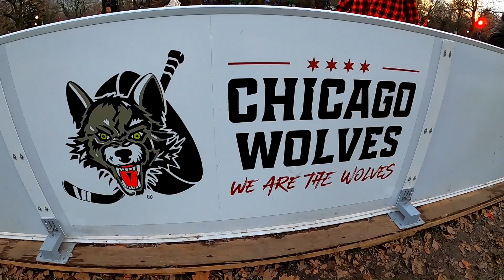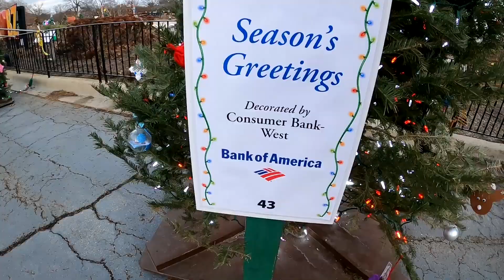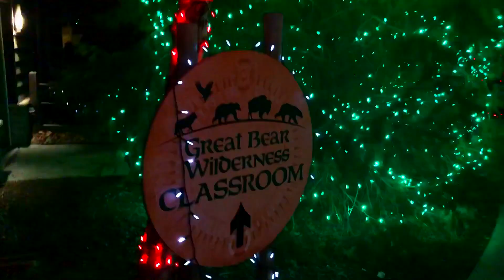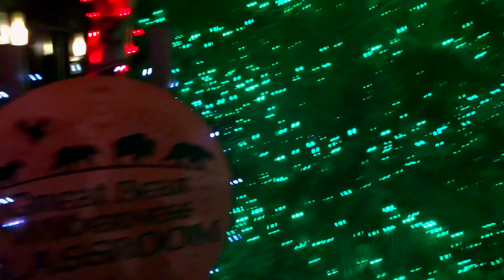Brookfield ZOO, Christmas Lights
***VACATION IN PANAMA CITY BEACH***

***How To Make Grape Juice-Healthy Homemade Grape Juice***

***BACKWARDS ACTION CHALLENGE, EGG FIGHT***

***CHOW CROWN CHALLENGE***

***Our Garden , Fresh Veggie Salad***

***Happy Independence Day of America. 4th of July Fireworks 2019**

***Eli's Birthday Party | Bounce Town |***

***Unboxing Birthday Presents***

***Last Day of Kindergarten***

***Splash! Splash***

If you like this video and want to support these channel

Keep following your dreams and your heart !